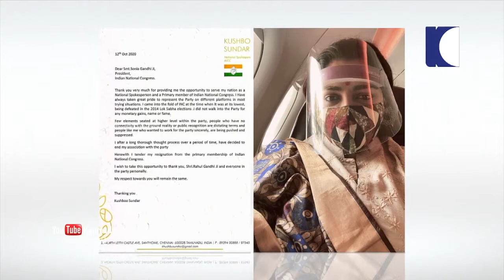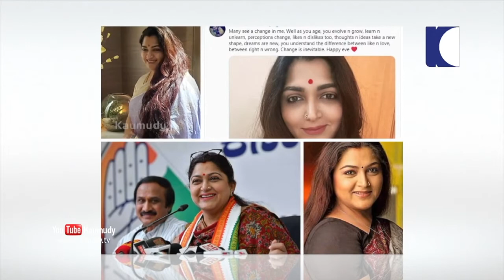'I quit as it's tough to be in terms with Cong party's stands' | Khushbu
Putting an end to speculations, actress Kushbu has quit Congress party on October12. She has conveyed the matter to interim president of the party Sonia Gandhi. Later in the day she joined BJP in the presence of senior leaders at party headquarters in New Delhi.

In the resignation letter tendered, Kushbu has stated that she quits as it is tough to be in terms with the party's stands. And she also thanked Sonia Gandhi for giving her an opportunity to serve the nation as the national spokesperson of the party. Earlier in the day, Congress removed her as AICC spokesperson and her resignation followed this.

It is reported that Kushbu had left for Delhi on Sunday and there she met some BJP leaders too. Rumours had been doing the rounds that the actress was going to leave Congress party and would be joining the BJP. But Kushbu denied the speculations and told the media that she was not going to quit Congress and she was fully satisfied with the party. She has also congratulated Edappadi Palaniswami, a leader of BJP ally and Tamil Nadu Chief Minister, when he won the polls as AIADMK’S chief ministerial candidate in the 2021 assembly elections. The actress also expressed her dissatisfaction with the party’s stand of not providing a seat for Lok sabha election.

Kushbu’s friction with the congress began after she supported the center's new education policy. By supporting the education policy, she stated that her stance on the issue is different from the Congress and asked Rahul Gandhi to forgive her for taking a different stand. The actress also made it clear that she holds her own opinion and she is neither a toy nor a robot to plainly accept the party stance.

Kushbu started her political career in the DMK in 2010 and after growing disagreement with Stalin she quit the party and joined Indian National Congress in 2014. And later she served as AICC spokesperson. The actress had strongly slammed BJP on various issues. Kushbu’s tweet on Saturday was widely discussed in political circles. She had tweeted that “Many see a change in me. Well as you age, you evolve n grow, learn n unlearn, perceptions change, likes n dislikes too, thoughts n ideas take a new shape, dreams are new, you understand the difference between like n love, between right n wrong. Change is inevitable.”

However, last week Kushbu had joined the protest staged by the congress party against BJP government in Uttar Pradesh demanding justice for girl who succumbed to injuries following the alleged gang rape in Hathras.